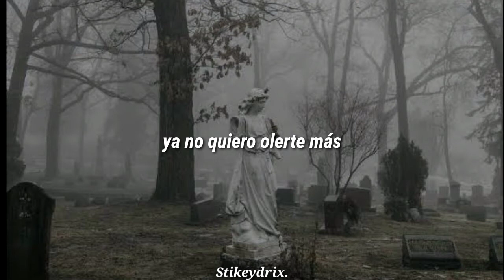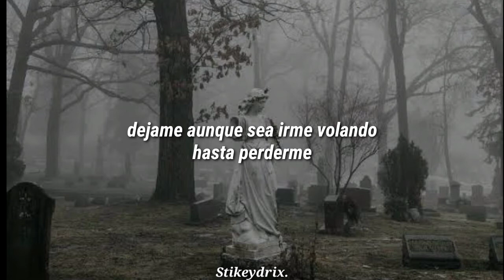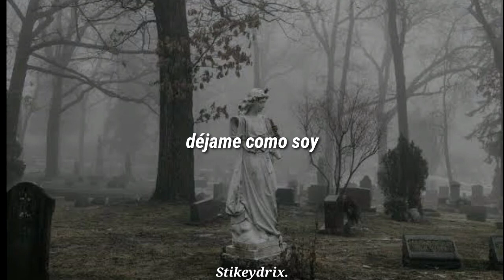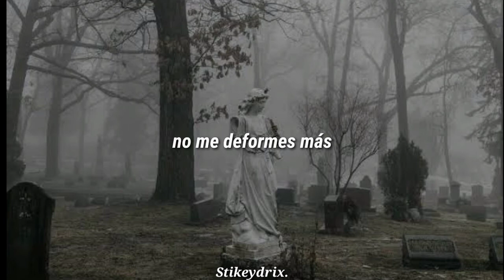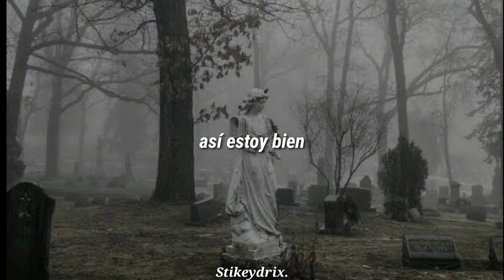Piedra // Caifanes (Letra)